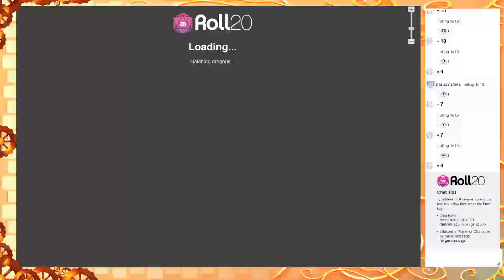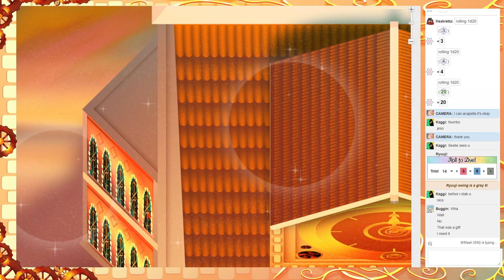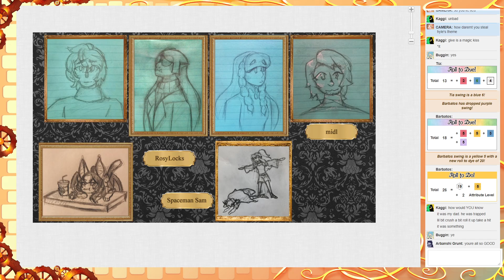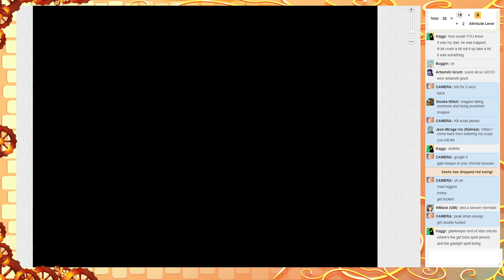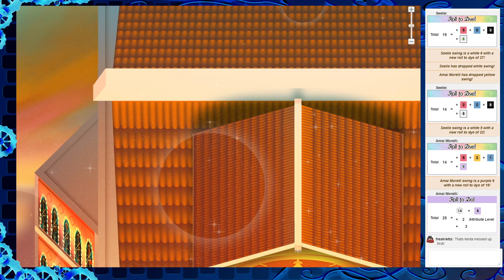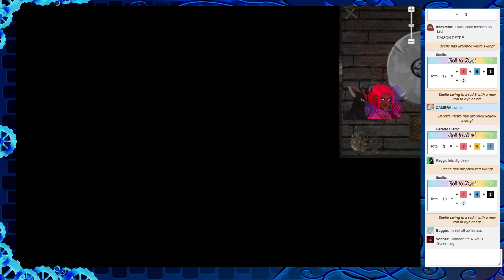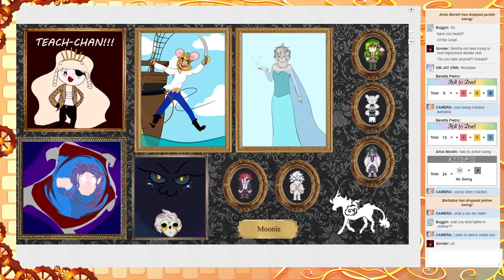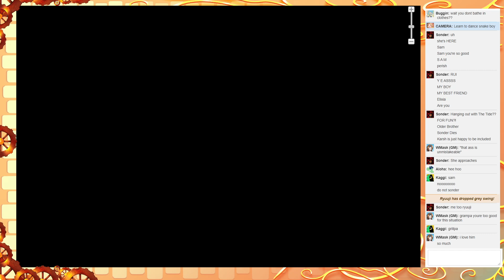Indigo Side Story: Threat to the City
Barbatos and Beretta investigate threats to the city while Amai tries to make a wizard gang!